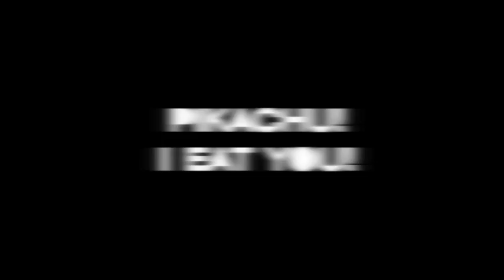I EAT YOU PIKACHU!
Pikachi shaped cake

Music made with mac garage band & iLife